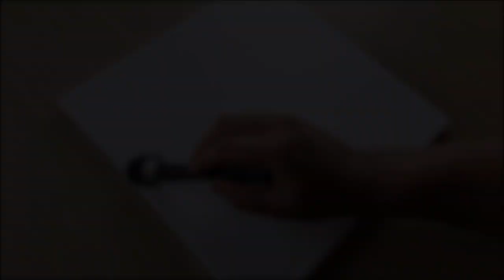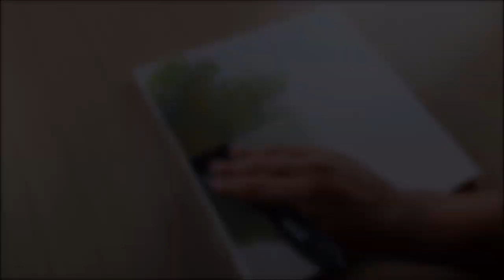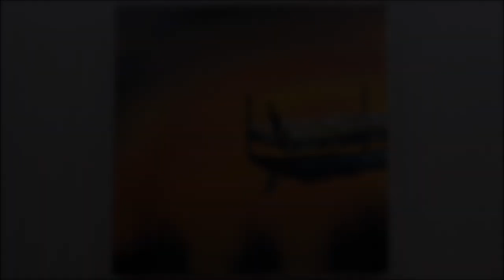KING ART 2 AMAZING PAINTING STEP BY STEP N 31